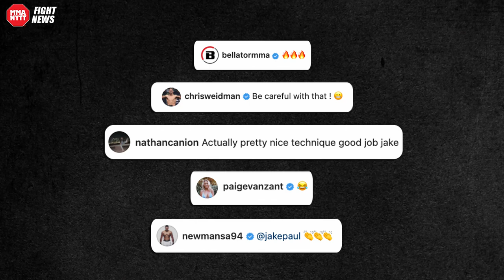Jake Paul shows up his kicks - ahead of MMA debut?!